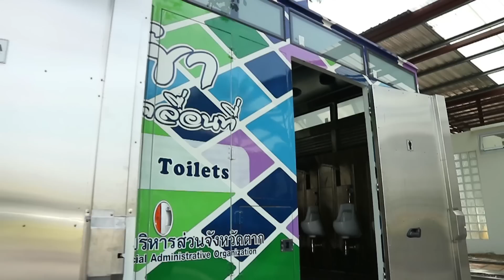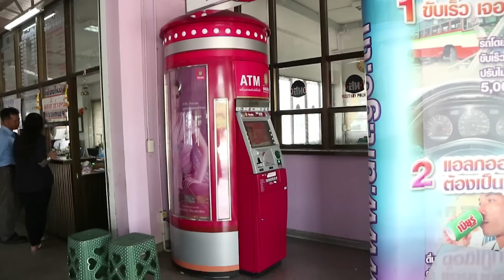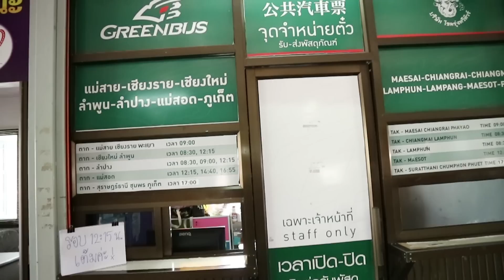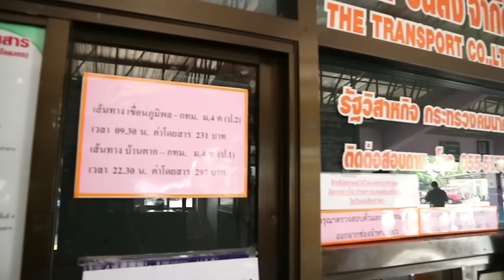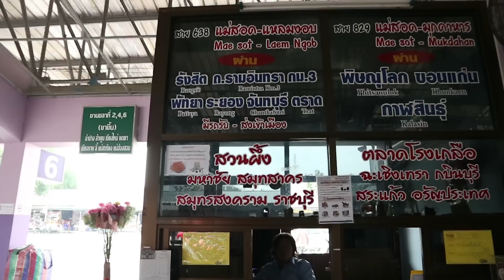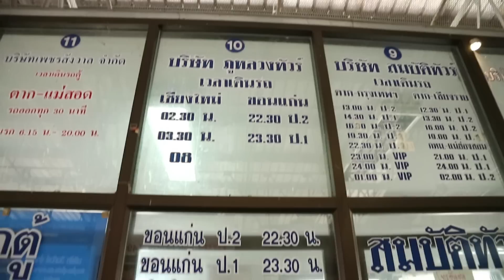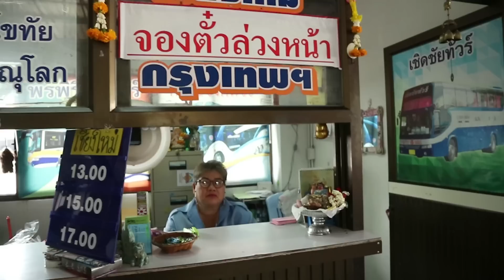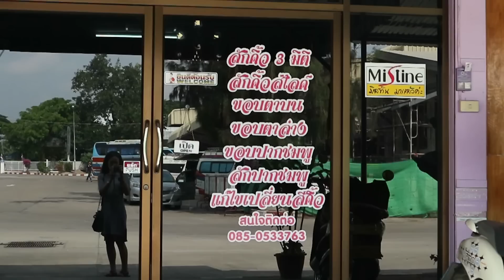รีวิว ขนส่งตาก หรือ บขส.ตาก แบบละเอียดเวอร์ - Mai diary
ฝากช่องใหม่ของใหม่ด้วยนะคะ ฟังเพลงเพราะๆ ได้ที่

อย่าลืมกดสับตะไคร้ และติดตามใหม่ได้ที่

มาค่ะๆ คลิปนี้เจ้าบ้านอย่างใหม่จะพาทัวร์ให้ทั่ว ขนส่งตาก ทุกซอกหลึบเลย รีวิว ขนส่งผู้โดยสารจังหวัดตาก (บขส.ตาก) นี้ ทำเพื่อเป็นข้อมูลสำหรับเพื่อนๆ ที่ชอบแบกแพค มีรีวิวห้องขายตั๋วบริษัทต่างๆ ตารางเดินรถ ซึ่งจะมีรถจากขนส่งตากไปที่อื่นๆ ทั้งแม่สอด สวนผึ้ง กาญ โรงเกลือ เหนือ อีสาน ใต้ อีสาน เอาให้ครบค่ะ พร้อมรีวิวห้องน้ำ จุดฝากรถ ร้านอาหาร วินมอไซค์ รถตุ๊กๆ ไว้ในนี้แล้วนะคะ น่าจะเป็นประโยชน์กับเพื่อนๆ ^^
ขอให้เดินทางปลอดภัย เที่ยวให้สนุกเน้อ